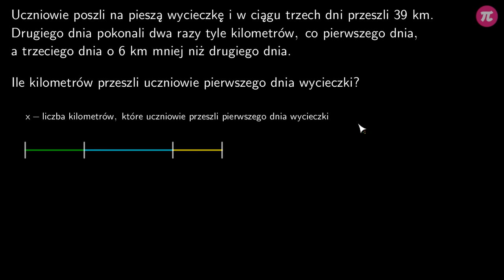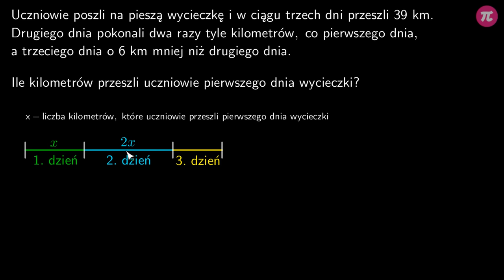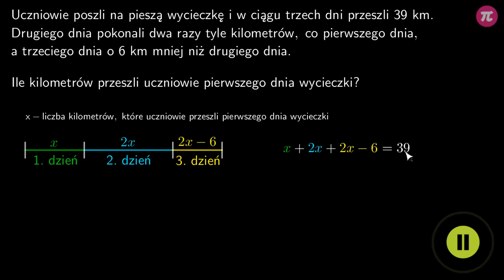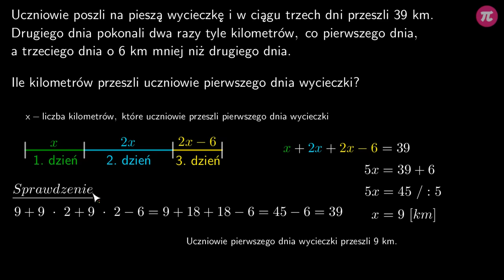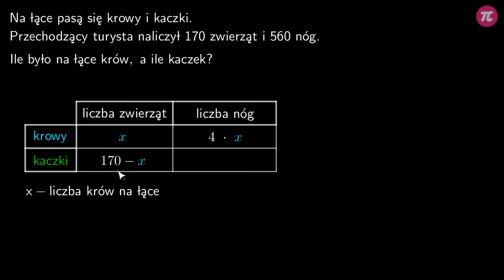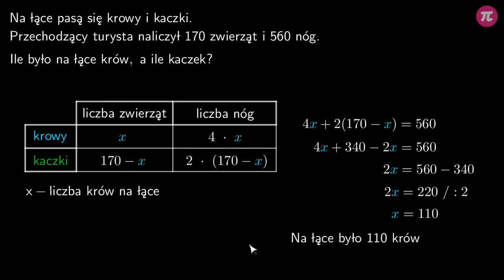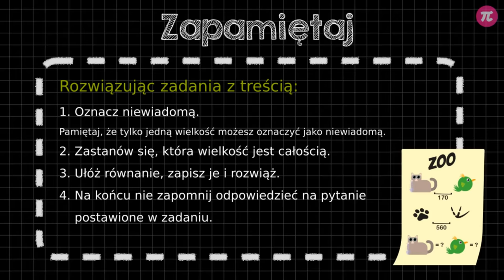Równania - zadania tekstowe #4 [ Równania - zadania ]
Z tej wideolekcji dowiesz się:
  - jak rozwiązywać zadania tekstowe za pomocą równań.

PLAYLISTA
Ta wideolekcja jest częścią playlisty [ Równania - zadania ]:
Ta playlista dotyczy zastosowania równań w zadaniach. Dowiesz się z niej jak za pomocą równań rozwiązywać zadania geometryczne, zadania o liczbach, zadania tekstowe, zadania procentowe oraz zadania o wieku ludzi.

Tutor: Arkadiusz Sas
Konsultacja: Maria Mędrzycka
Grafika podsumowania: Valeriia Malyk
Materiały: Valeriia Malyk, Arkadiusz Sas
Redakcja: Małgorzata Załoga